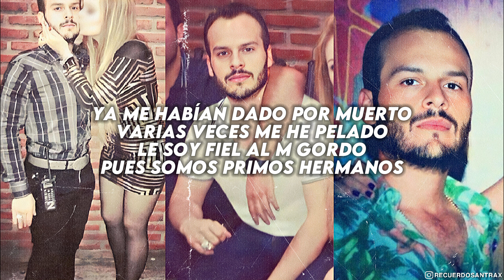Soy El Cheyo - Los Nuevos Rebeldes (Letra)